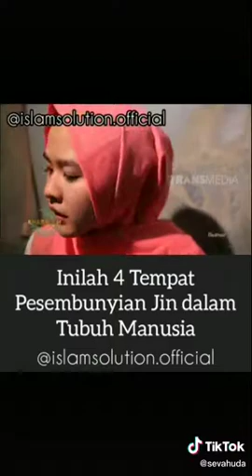persembuyian jin dlm tubuh Manusia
Video dari ZUHRIYADI AHMAD